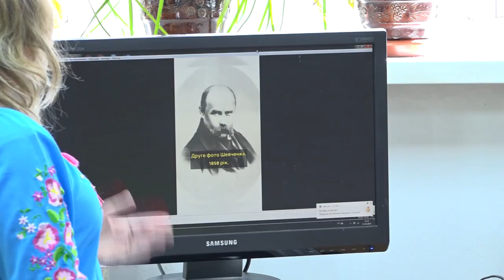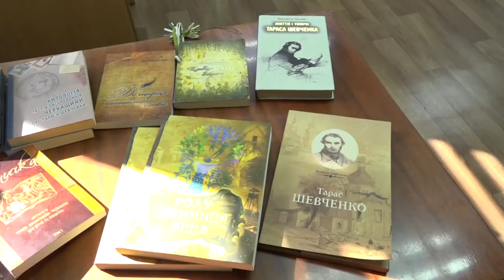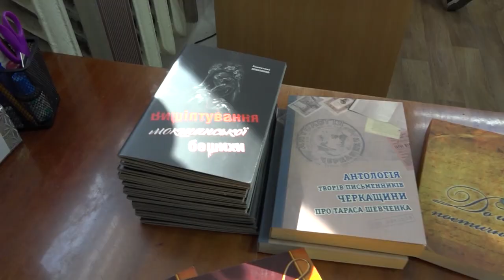З перших вуст. Директорка Шевченківського Національного заповідника поспілкувалась із школярами